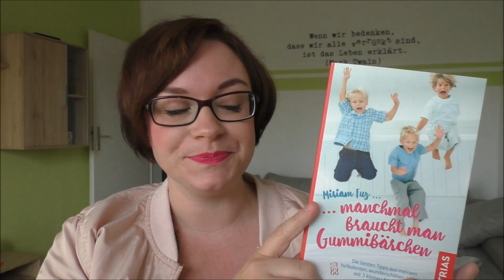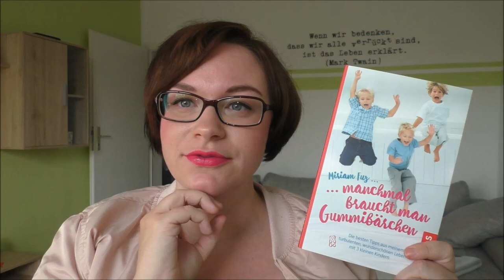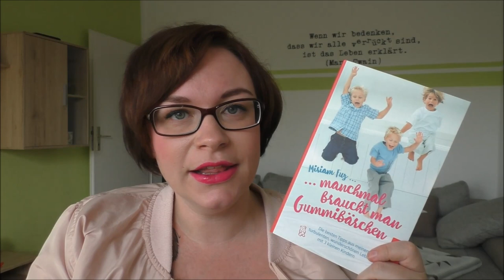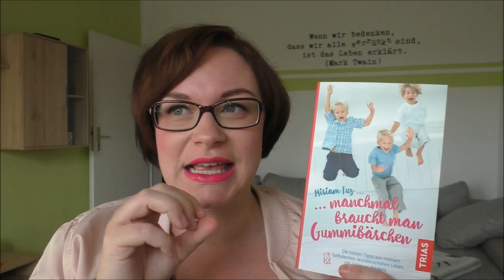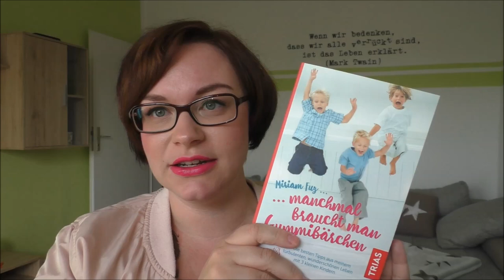Buchempfehlung ...manchmal braucht man Gummibärchen | Verlosung | Frau Farbenfroh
Ich möchte euch einen ganz tollen Ratgeber empfehlen.

Zur Verlosung: Bitte schreibt mir bis zum 21.10.18 in welchem Bereich ihr gerade Rat braucht.
Bitte nur Teilnehmer aus Deutschland.
Ich lose dann aus und kontaktiere den Gewinner.

Mein Kinderbuch "Prinz und Prinzessin Farbenfroh aus dem Regenbogenwald"

Wenn ihr uns etwas zuschicken möchtet, dann bitte an diese Adresse:

Julia Ressel
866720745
Packstation 113
02906 Niesky